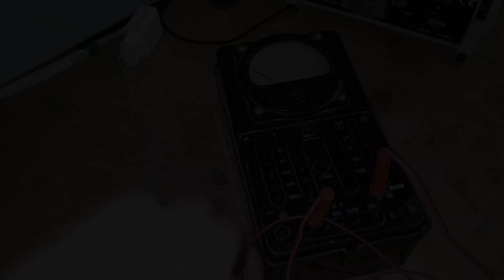ОБЕРЕЖНО, БРАК! Автомобільні запобіжники.